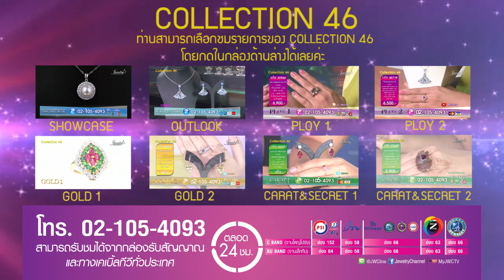พบกับแหวนประดับทับทิม ไพลิน และมรกตบนตัวเรือนทองคำแท้ ราคาโปรโมชั่นสุดคุ้มจากรายการ GOLD ค่ะ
รายการ GOLD1 คอลเลกชั่น 46 เทป 1

- PSI ช่อง 152  และ 64
- GMM Z ช่อง 63
- DTV ช่อง 58
- True Digital HD ช่อง 804
- True Digital TV ช่อง 804
- สามารถรับชมออนไลน์ผ่านทาง Smartphone และ Tablet ต่างๆ ได้ที่

นอกจากนี้ทุกท่านยังสามารถเข้าไปดูรายละเอียดสินค้าเพิ่มเติมได้ที่

***สั่งจองสินค้าโทร.02-105-4093***
หรือจะจองสินค้าผ่านทาง Line ง่ายๆเพียงเพิ่มเพื่อนได้ที่ Line ID: @jwcline เท่านี้ท่านก็จองสินค้าที่ท่านชอบได้อย่างสะดวกสบายแล้วคะ

พนักงาน Jewelry Channel ทุกคนยินดีให้บริการทุกท่านคะ ♥♥♥